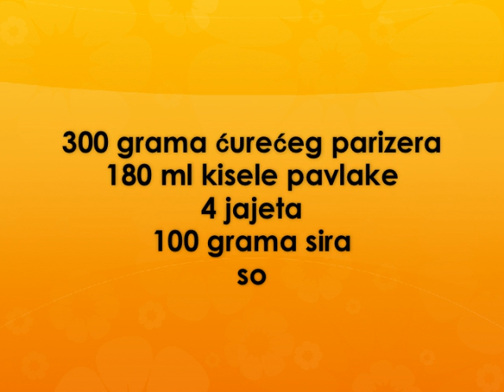Zapeceni parizer Recept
recept za zapeceni parizer